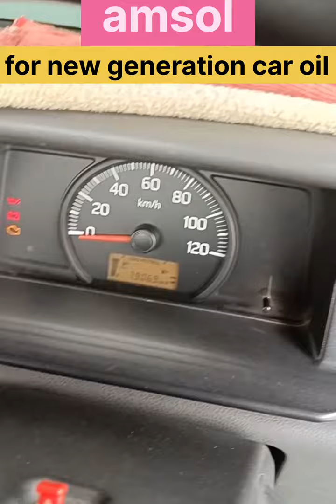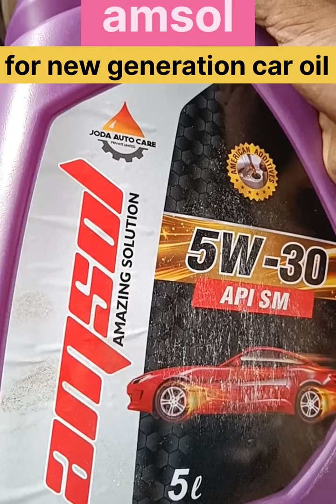amsol#enginne oil#car oil#emsol engine oil#super carry CNG engine oil change#Maruti super carry oil